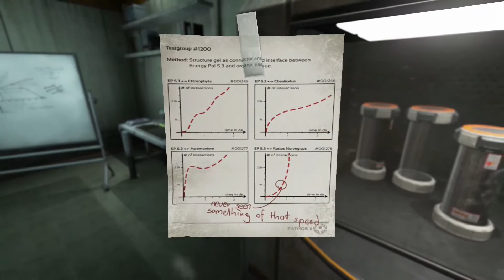Let's Play Soma #27 - Der weinende Roboter [HD][Ryo]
Wow, diese Dinger sind echt creepy. Da stellen sich mir die Nackenhaare zu Berge. Hoffe nur, sowas treffen wir in Zukunft nicht allzu oft...